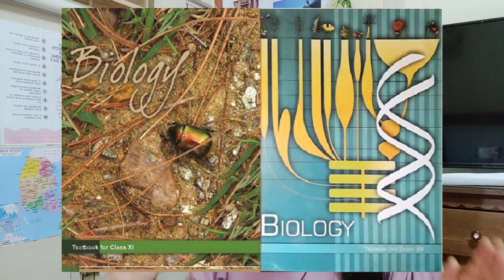Book Recommendations for Building Strong Foundation || IISER, IISc IITM Entrance || IAT Series EP.02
Hi, all my science enthusiasts and IAT aspirants. This is the second episode of a long enriching series on thriving in IISER.

▶ How I Organize my Research? || Masters-PhD-Postdoctoral     • How I Organize my Research? || Master...
▶ Things you should invest in as a researcher     • Things you should invest in as a researcher...
▶ Things you should know before considering research as a career    • Things you should know before considering...
▶ All About My Journey     / @madhuresearch
! SOCIAL MEDIA!